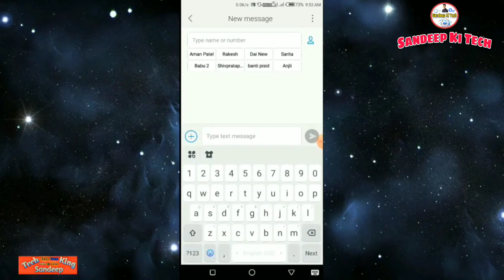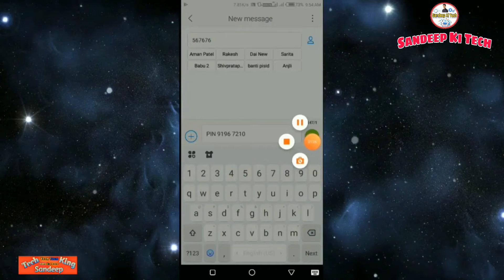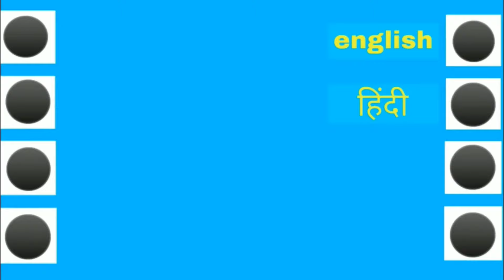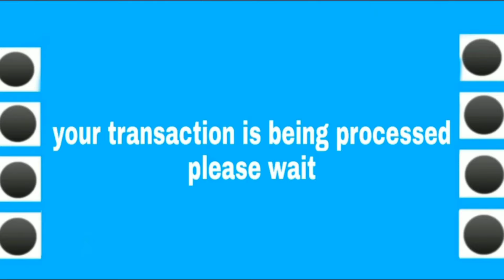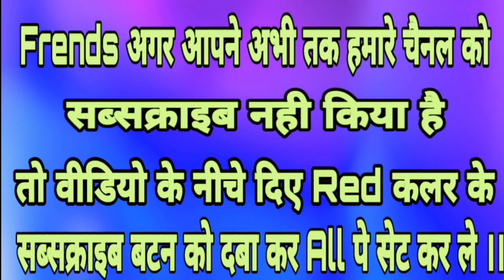Naya ATM Card Ki Pin Generate Kaise Kare || How To Activate New ATM Card / Debit Card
About this video - dosto is video me mai apko batane wala hu ki naye ATM Card ki pin genrate kaise kare naye ATM card ko activate kaise kare sath hi mai apko bataunga ki ATM Card ki pin ko change kaise kare dosto aaj jo mai apko trick batane wala hu ye tricks apko bahut jyada ka kam aani wali
kyoki is video me mai apko bataunga ki apne smartphone se naya ATM card ki pin genrate kaise kare